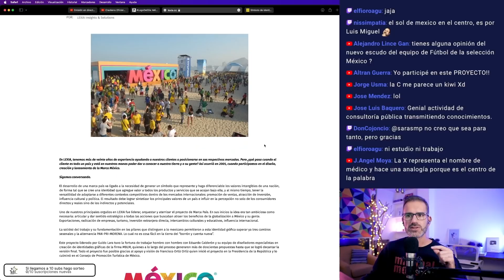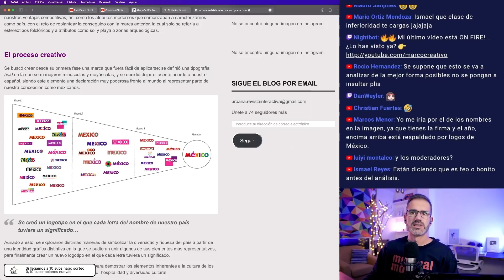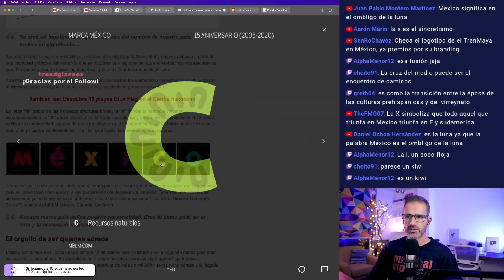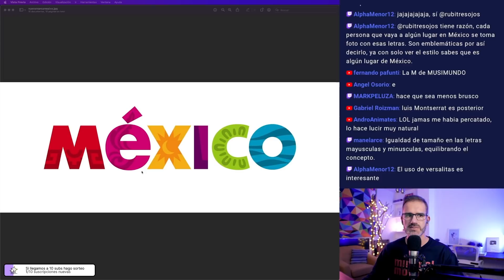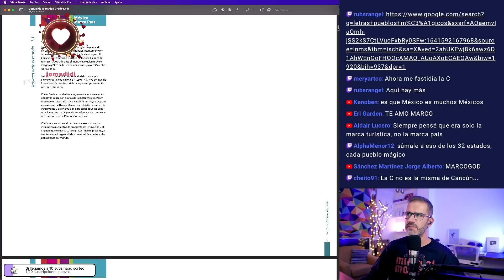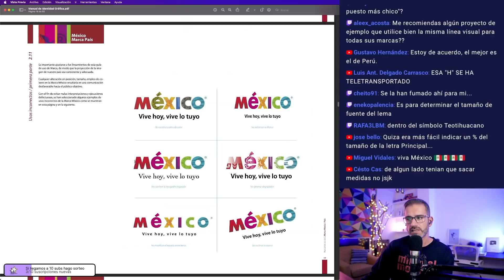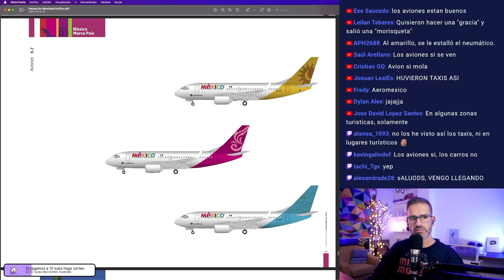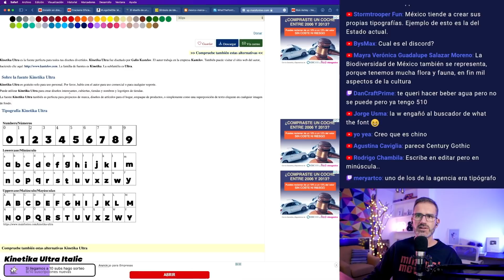🇲🇽 REVISIÓN LOGO MÉXICO. Mejores Momentos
Disfruta de los mejores momentos del directo "A revisión popular" del logotipo marca país de México realizado por Marco Creativo y su comunidad durante el stream. 2 horas de directo sintetizadas en menos de 20 minutos!

// MIS COSAS DE YOUTUBER:

Cámara de vídeo
Kit Iluminación
Micro Condensador
Micro solapa
Trípode sobremesa
Trípode suelo